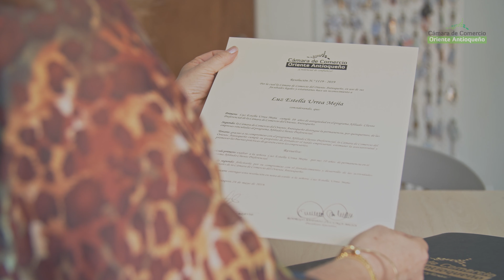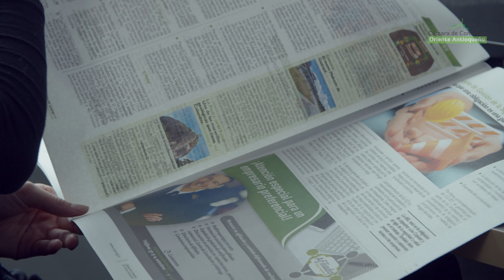Únete a un grupo preferencial I Afiliado Cliente Preferencial de la CCOA